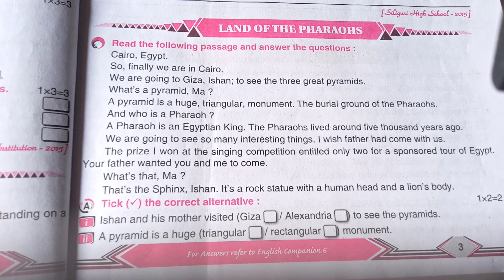Class 6 English / Lesson 5 / Land Of The Pharaohs Bengali Meaning